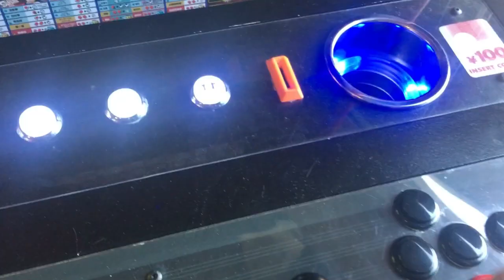Golden Axe Arcade com áudio do gameplay!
Primeiro gameplay de arcade do canal! Golden Axe da sega com o anão e a amazona.